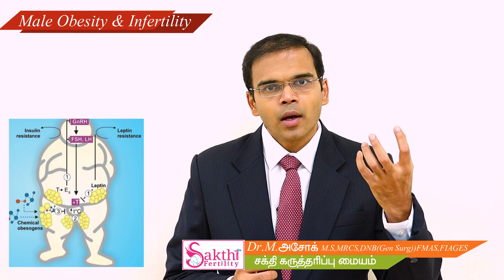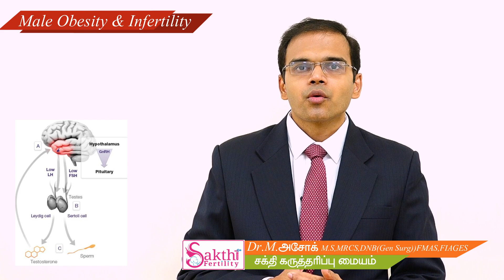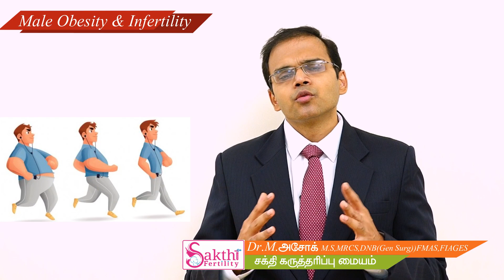உடற்பருமன் ஆண்மையின்மை விந்தணு குறைபாட்டை ஏற்படுத்துமா? Obesity Male Infertility & Low Sperm Count?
உடற்பருமன் ஆண்மையின்மை விந்தணு குறைபாட்டை ஏற்படுத்துமா? Can Obesity Cause Male Infertility & Low Sperm Count?

10.விந்து பரிசோதனை முழு விளக்கம்!!! How we take sperm for testing what is best sperm analysis report